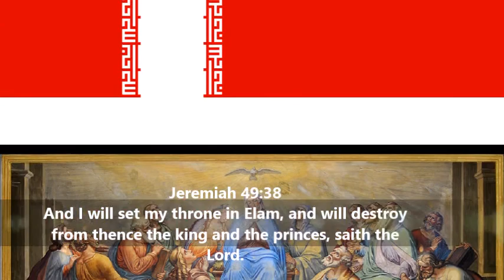Kevin ExMuslim from Iran became Christian | Sam Shamoun Live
We are blessed to hear from Kevin an ExMuslim from Iran sharing his journey from Islam to Christianity.  Its amazing how the events in the testimony has many  biblical meanings unpacked clearly by Sam.

Answered on where there is Yahweh  in the New testament , a common question asked by Muslims.

Jeremiah 49:38 And I will set my throne in Elam, and will destroy  from thence the king and the princes, saith the  Lord.

New Zealand is party to several international copyright agreements, including the TRIPS Agreement 1994, the Berne Convention 1928 and the Universal Copyright Convention 1952.

***Fair dealing for the purpose of criticism, review, news reporting, research or private study
certain educational purposes